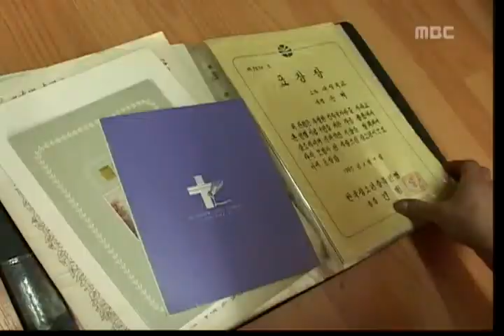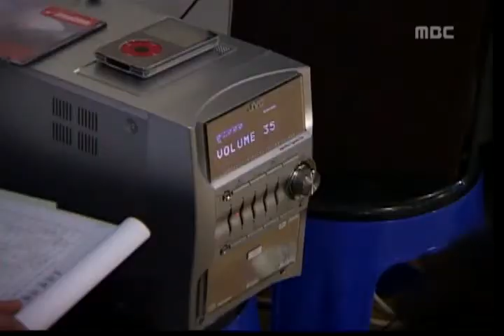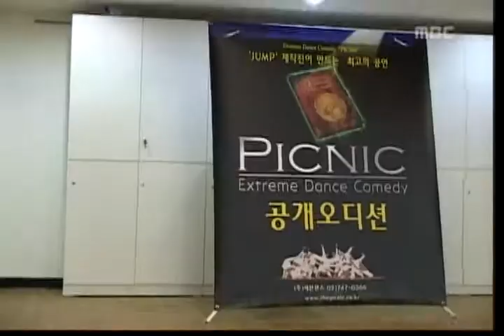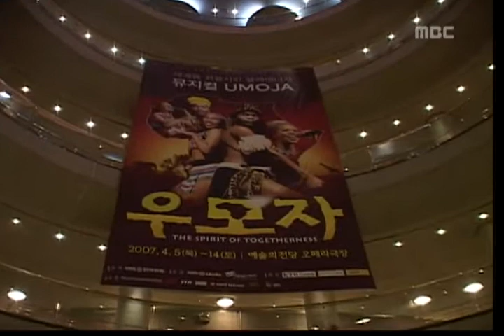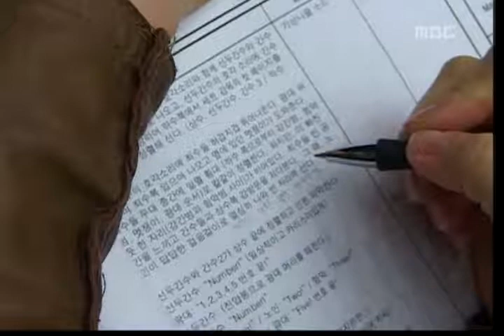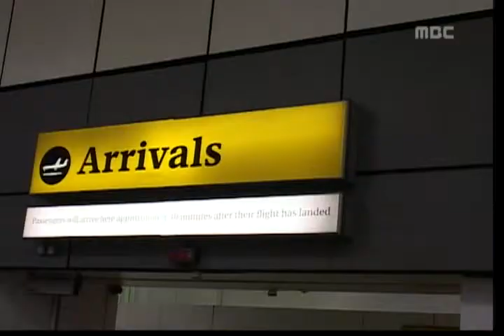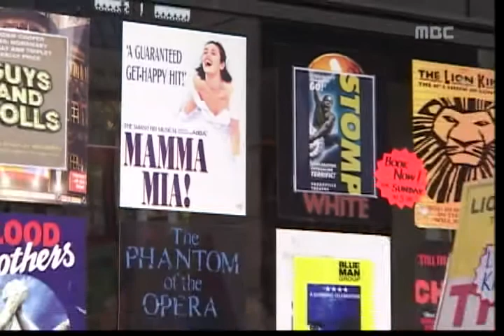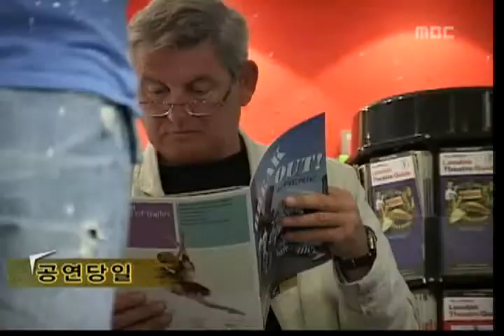브레이크아웃 mbc방송영상